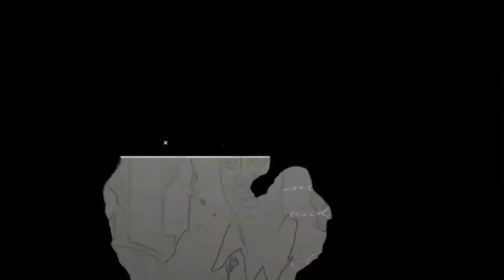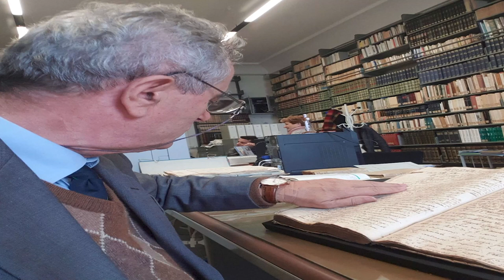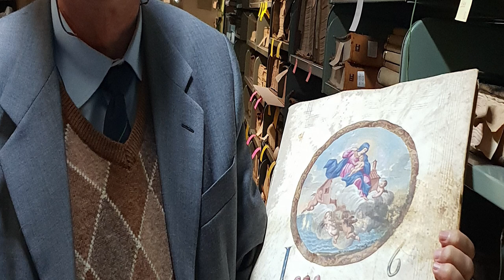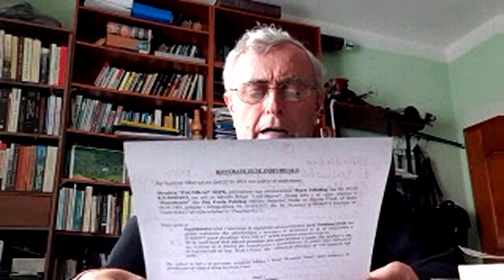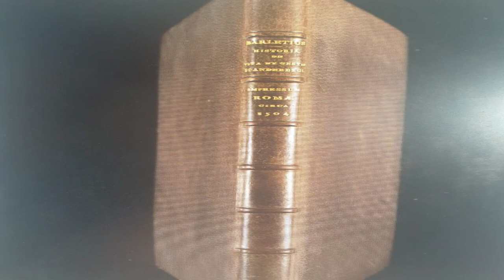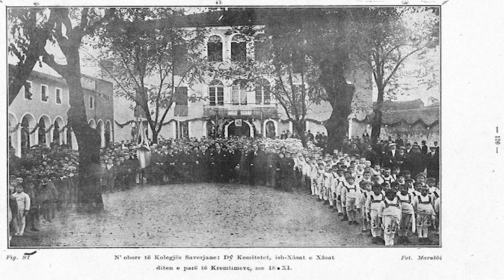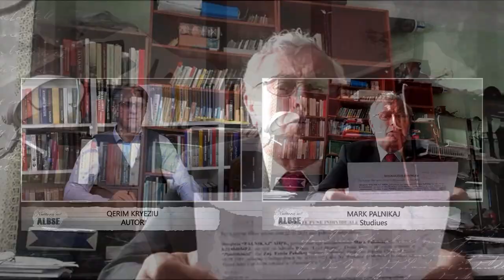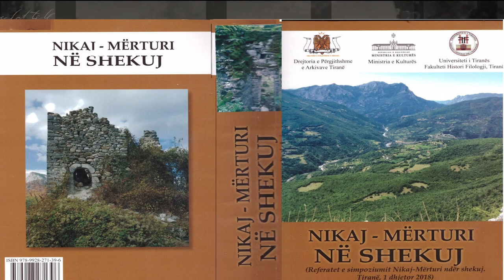Mark Palnikaj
Mark Palnikaj - Kultura në AlbSe